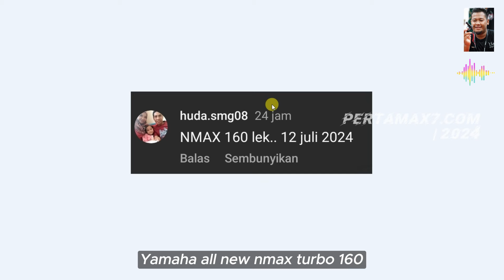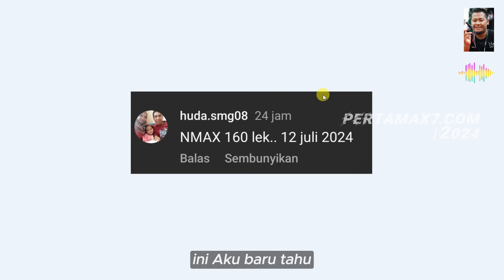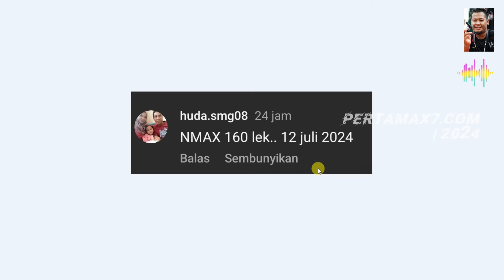Gosip Launching Yamaha All New NMAX 160 Turbo Hybrid 12 Juli 2024 Spyshoot Headlamp Mirip XMAX Lama?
Beli Busi Yamaha NMAX 155 AEROX LEXI R15 XSR MT15 WR GSX-R150 Satria Injeksi
shopee 🔥
Musik 🎶 Blue Dream - Cheel
Bergabung dengan channel ini untuk mendapatkan akses ke berbagai keuntungan:
Penjelasan ❄  Video Singkat dari channel pertamax7 ini berisi  Gosip Launching Yamaha All New NMAX 160 Turbo Hybrid 12 Juli 2024 Spyshoot Headlamp Mirip XMAX Lama
Semoga bermanfaat